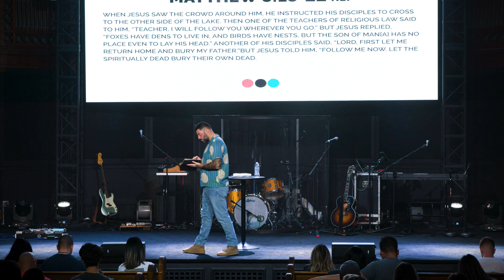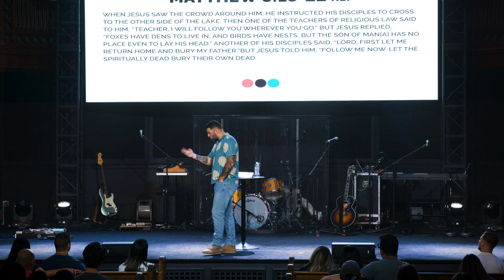Burn The Ships - Building Big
Rose Church Family, don’t miss out on our new series - Building Big where Pastor Andrew takes a deep dive into the vision of our church, how we can build big people in Christ and continue moving the Kingdom forward here in Portland. This week Pastor Andrew speaks about the importance of saying yes now and not waiting for tomorrow.

Want to connect more with Rose Church?

Make sure to subscribe so you don't miss more incredible sermons like this one or previous series like "Don’t Drift" or "I’m OK"  from Pastor Andrew Damazio, Pastor Julia Damazio, Pastor Lyle Phillips, Pastor Manny Arango and many other incredible pastors!